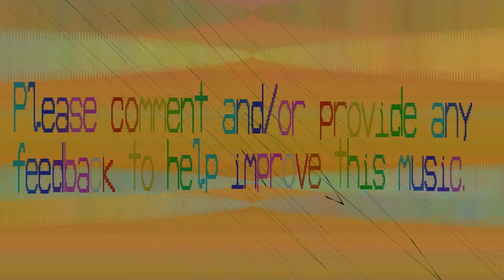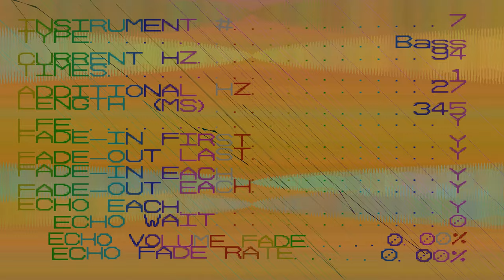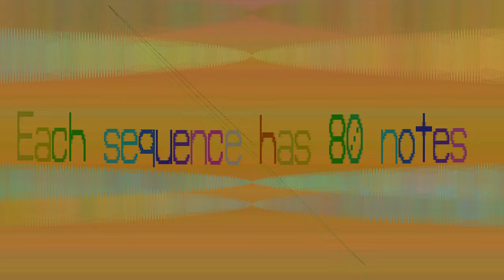Metal Oddonomous Electronic Music - Ooleoc - Beep bop bleep - 173 bpm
This is a twist on electronic music, heavy metal with a beep bop bleep sometimes.

Ah I thought I brought back full surround electronic music. It's shy and stuck to the back.